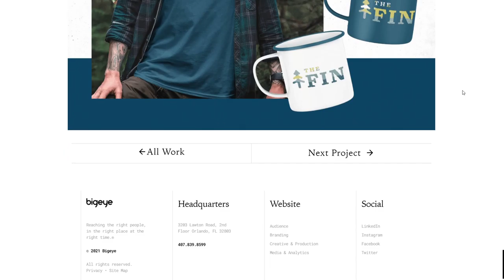Bigeye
Bigeye By Bigeye From USA
Bigeye is a fully integrated advertising agency that establishes meaningful connections between brands and consumers.